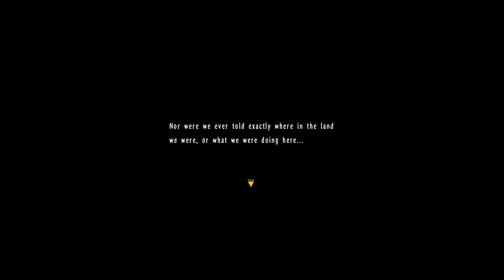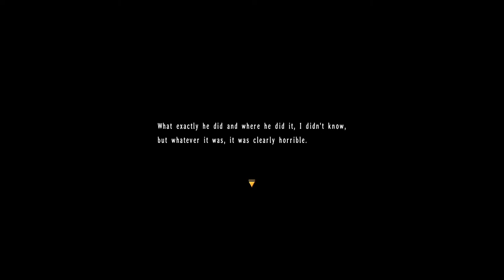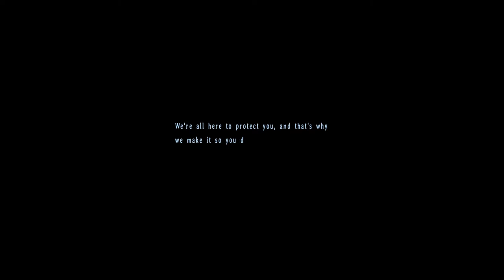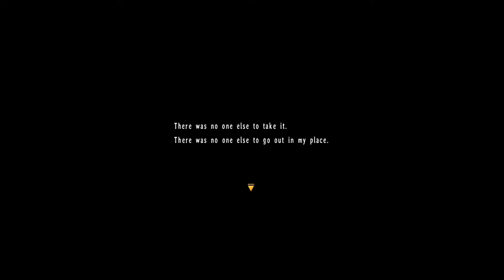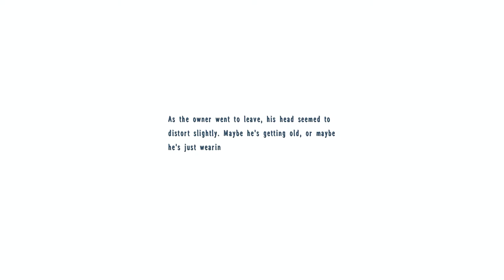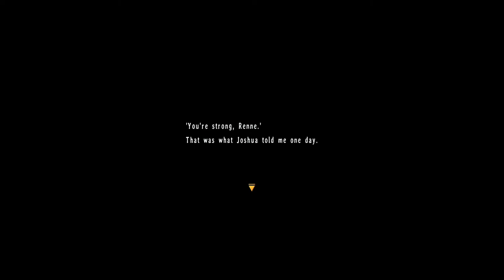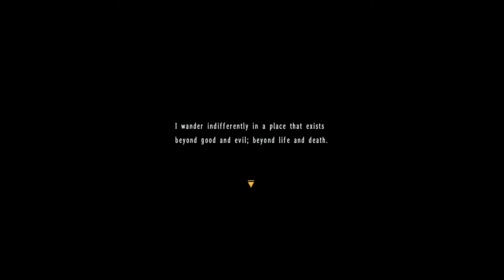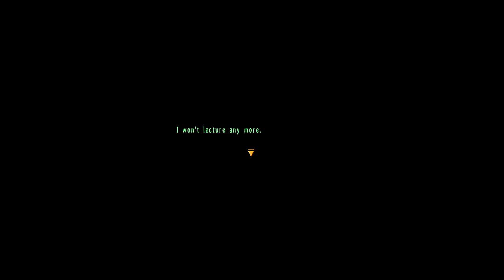The Legend of Heroes: Trails in the Sky The 3rd - 64 Star Door 15 - Paradise - Renne's childhood